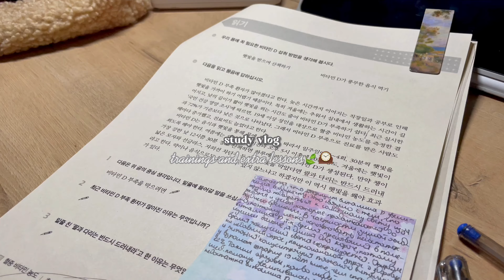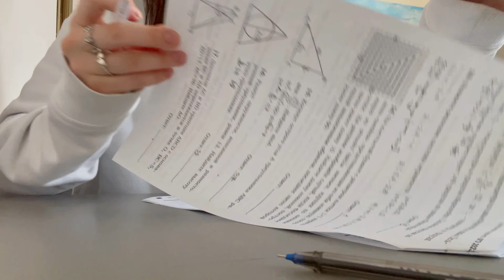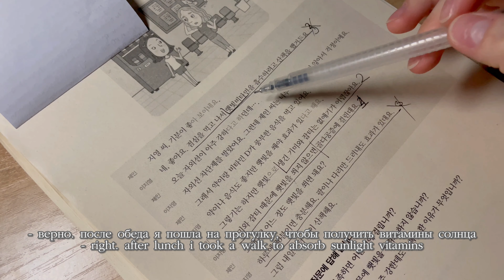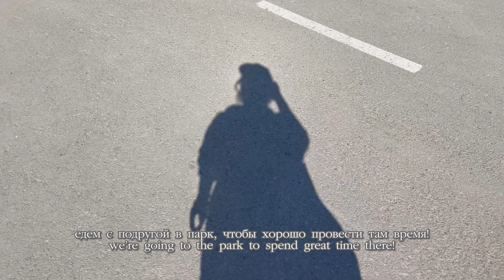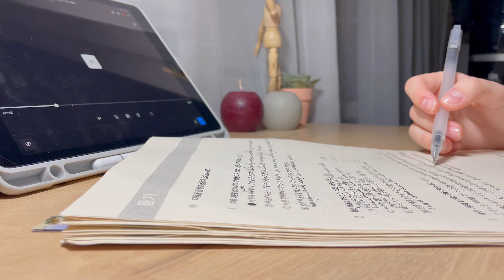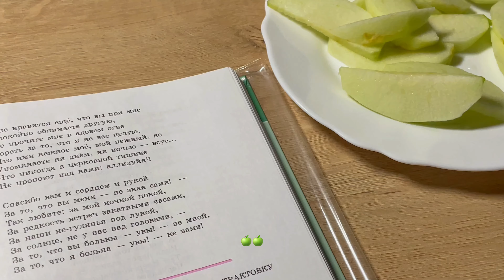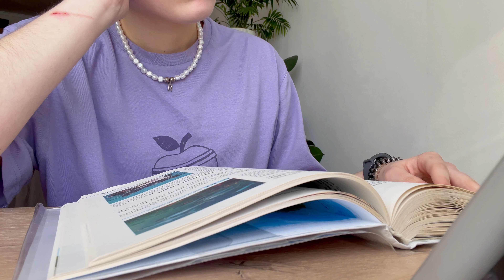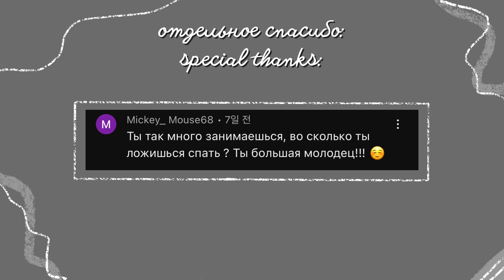study vlog🍃: тренировки дома и дополнительные занятия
-продуктивная неделя и мотивация на учёбу для тебя!!
в этом видео: читаю книгу, готовлюсь к экзамену по литературе и математике, делаю домашнее задание, убираюсь дома, гуляю с друзьями, тренируюсь дома, иду на дополнительные занятия, пишу пробники, учу корейский, повторяю английский и заряжаю тебя позитивной энергией!!
я стараюсь улучшить качество видео и содержание, поэтому мне важна твоя оценка^^ в комментариях ты можешь делиться своими эмоциями и идеями, я всё читаю!

поделись этим видео с друзьями, чтобы продвинуть мой канал💗

1. Morning Routine by Ghostrifter Official

2. Winter Night by Sakura Girl

камера: iphone 12
планшет: ipad 9 (2021)
штатив: aceline T30, zomei Q111
монтаж: capcut
обложка: canva, picsart, painter